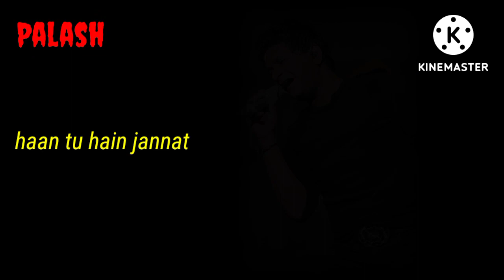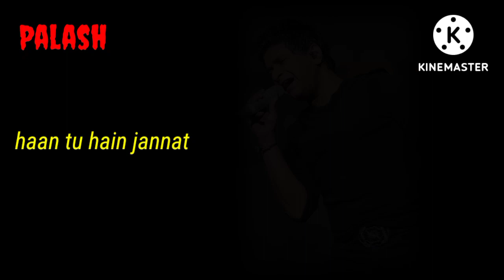haan tu hain jannat full song।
kk full hindi song।